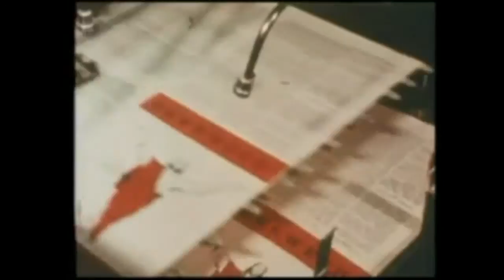ELCIN ROLE DURING NAMBIAN INDEPENDENCE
Evangelical Lutheran Pastors Talk About the Various Roles the ELCIN church has played during and for the Namibian Independence

Bishop Dr Shekutaamba Nambala
Bishop Dr Tomas Shivute
Bishop Dr Veiko Munyika
Bishop Johannes Sindano
Reverand Set-Son Shivute
Reverand Dr David Ileka